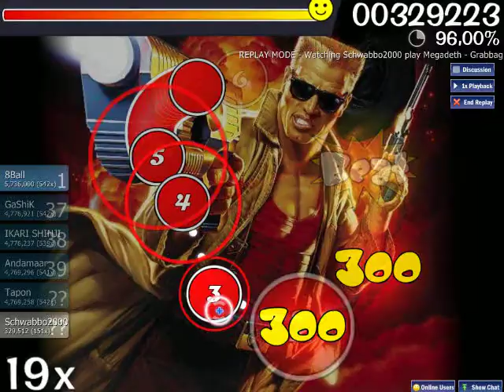Let's Play Osu! megadeth-Grabbag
Hail to the King Baby!
DUKE NUKEM FOREVER!!!(ist draußen :D)